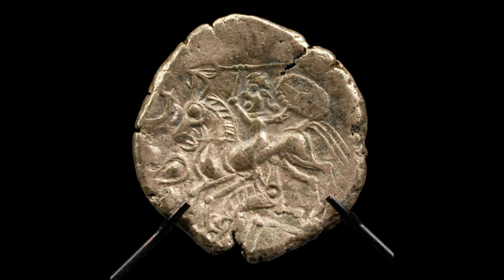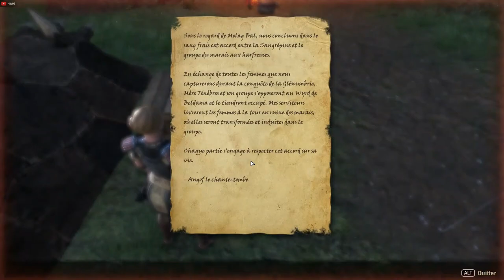La civilisation celtique - Christian Guyonvarc'h, Françoise Le Roux extraits choisis